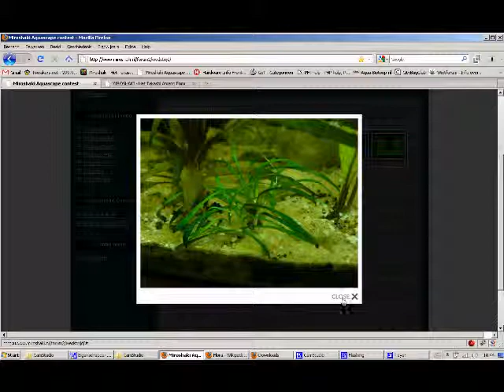Wedstrijdpagina 2010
Uitleg